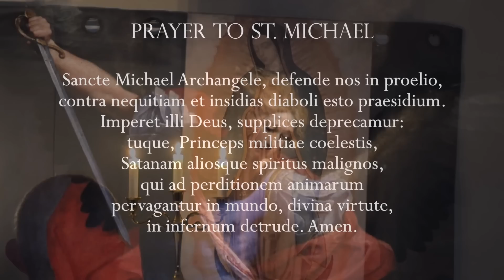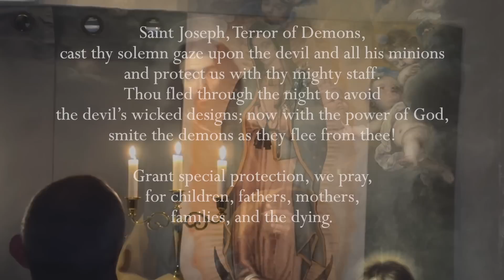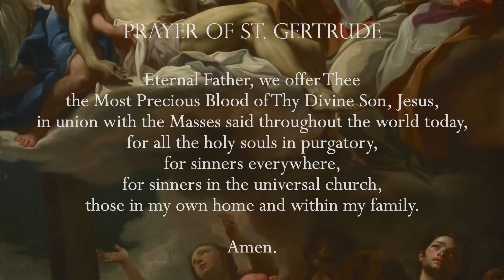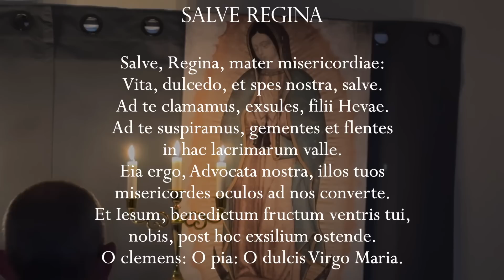Tuesday, 4th July 2023 - Our Lady of Fatima Rosary Crusade